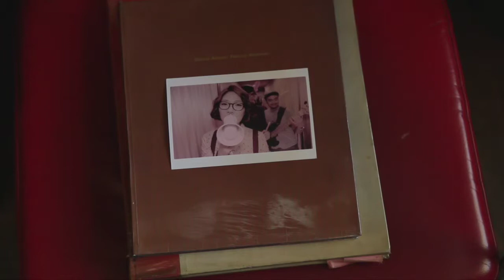앨범티저 (01. Bird).mov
옥상달빛